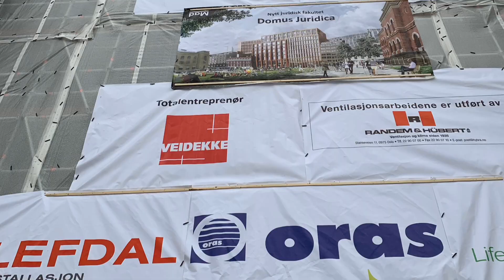Kranselag på det nye Juridiske Fakultet